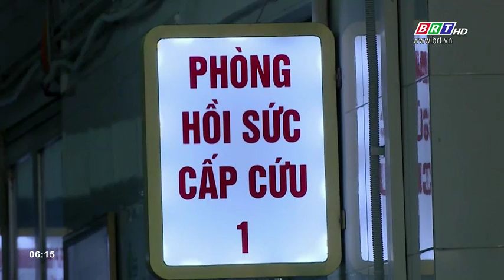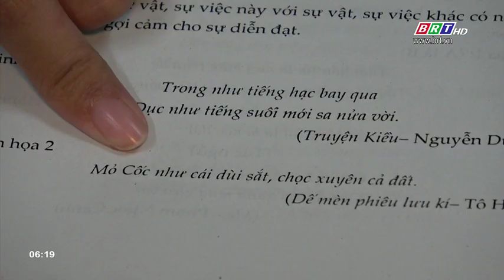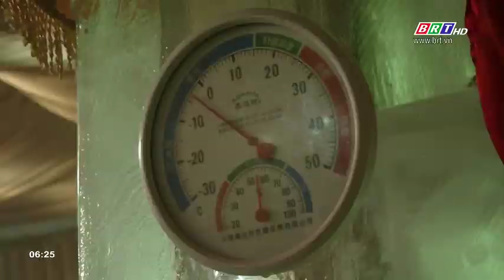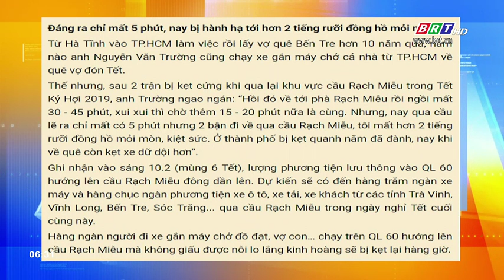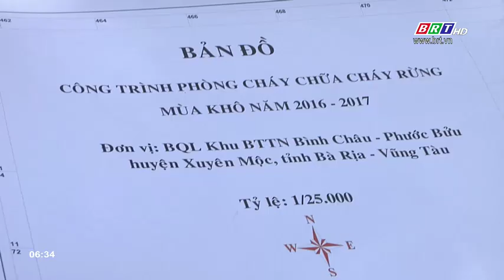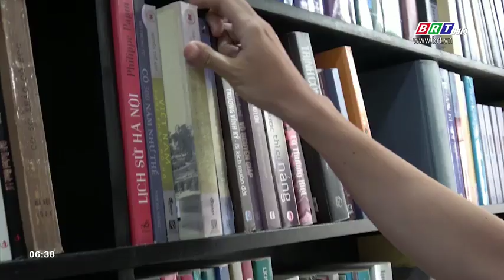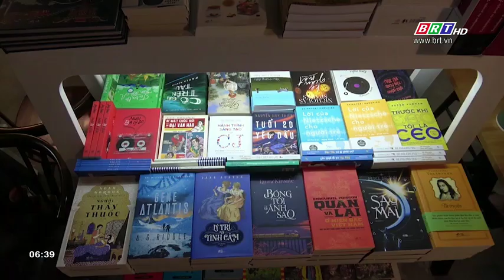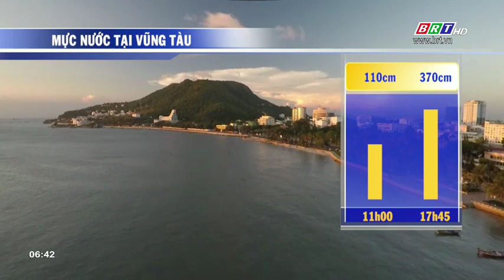Ngày mới 11/2/2019